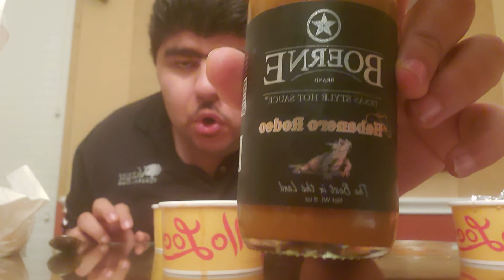trying out a birria burrito for the first time from EL Pollo Loco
so I got the birria burrito from El Pollo when it came out and I forgot I did a video so hope you like It